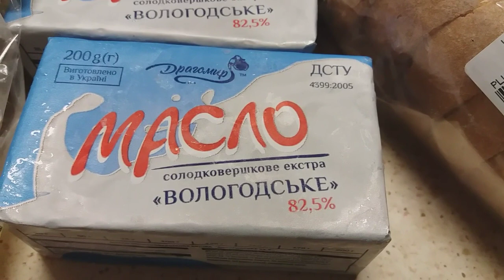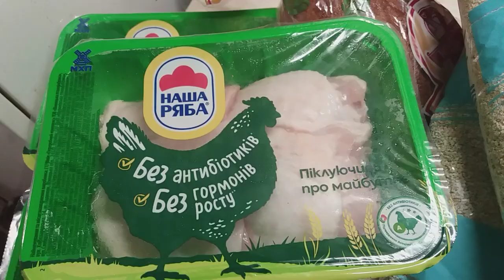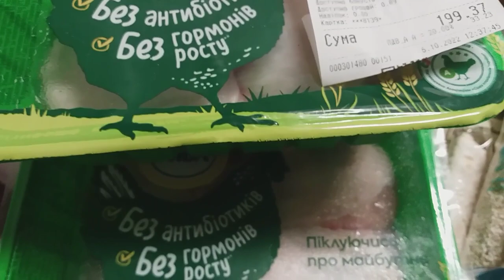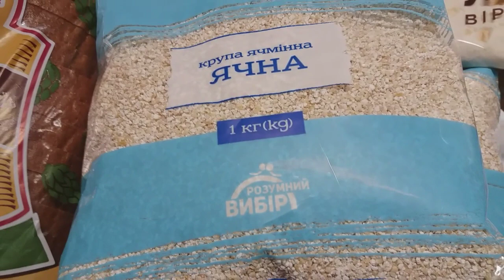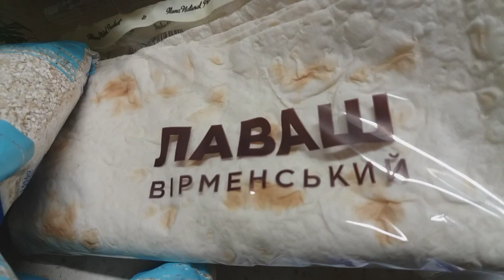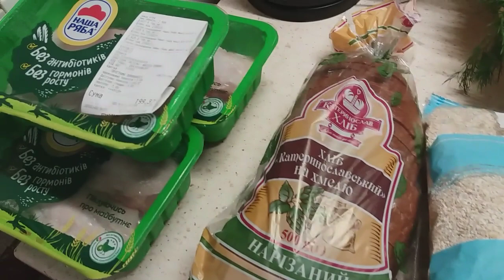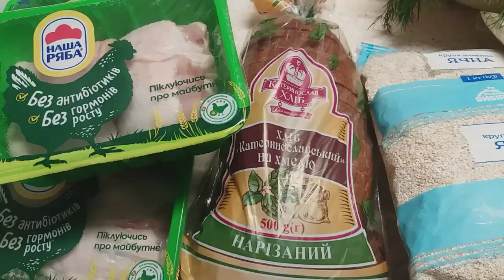Закупка продуктов 225 день войны в Украине Скидки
225-й день войны в Украине. Жизнь под постоянными сигналами тревоги. На территориях которые не окупированны российским агрессором, работают магазины и выплачивают деньги. Сегодня иду в магазин за продуктами и приглашаю вас посмотреть мои покупки и что купила со скидкой и какие товары подорожали. Пишите в коментариях как у вас с продуктами, какие цены, есть ли дефицит продуктов.